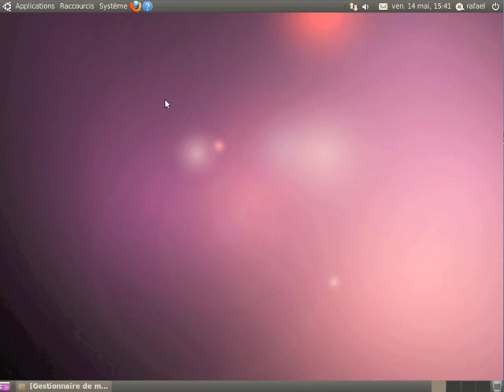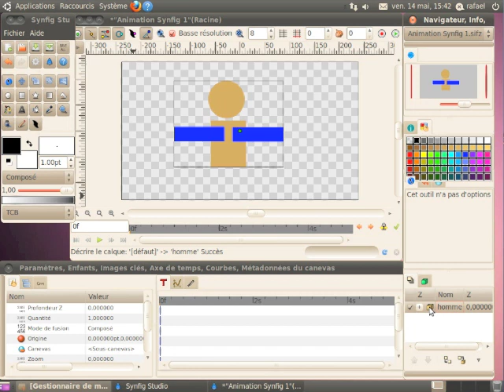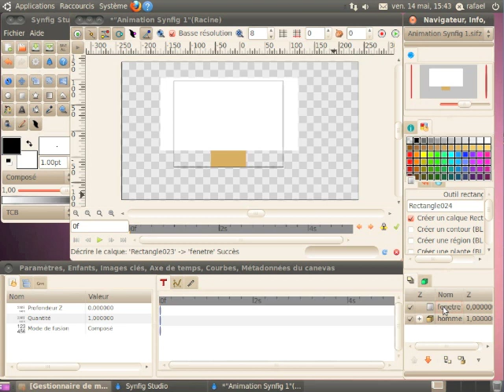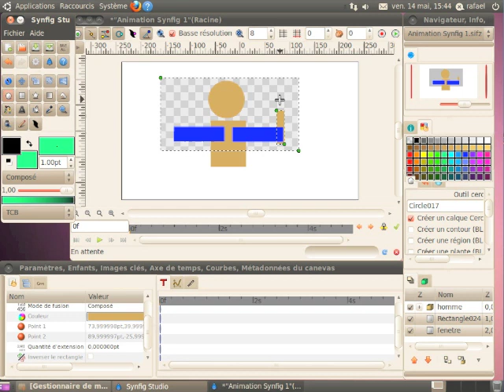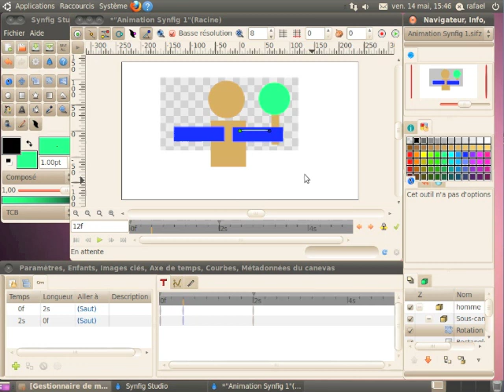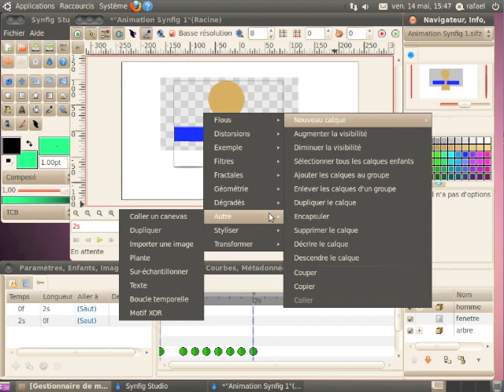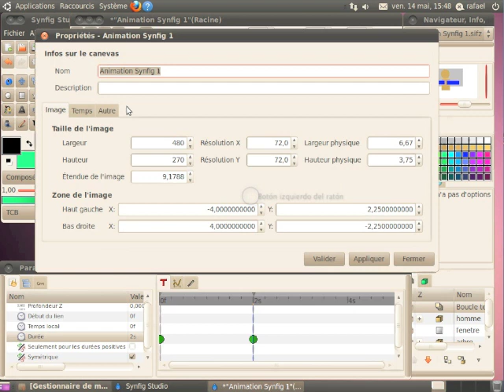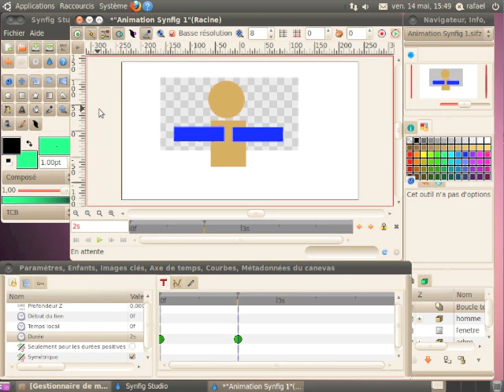tutorial 2 Synfig française.m4v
Voici mon deuxième tutoriel. Nous allons voir comment utiliser la calque de rotation  et un boucle de temps.